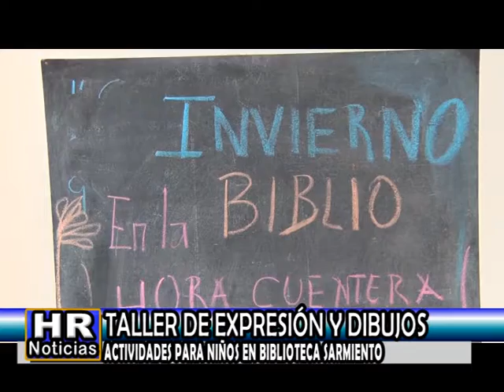TALLER DE EXPRESION Y DIBUJOS EN LA BIBLIOTECA